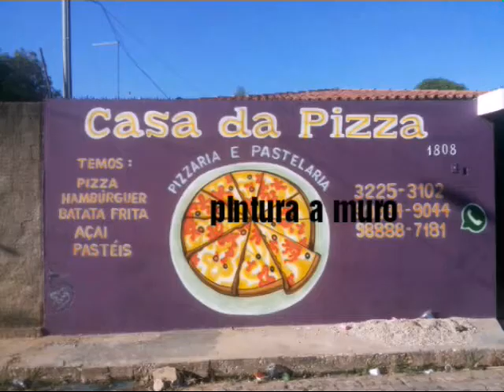top aerografia2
Escrava - se

No canal
 Rodrig. Aerografia